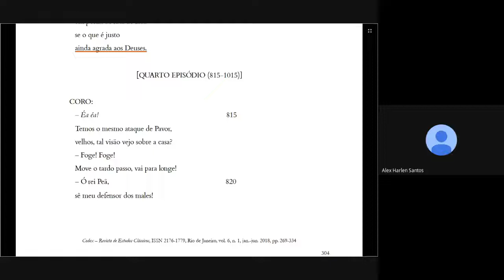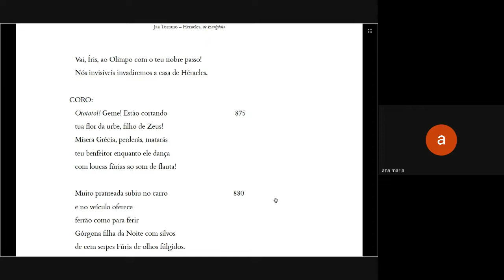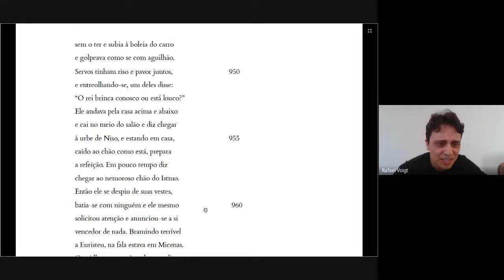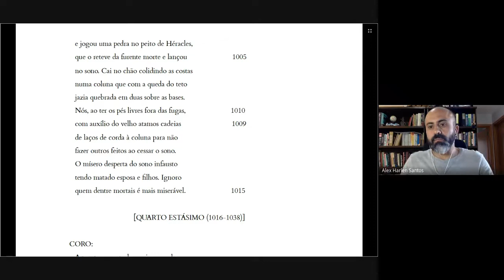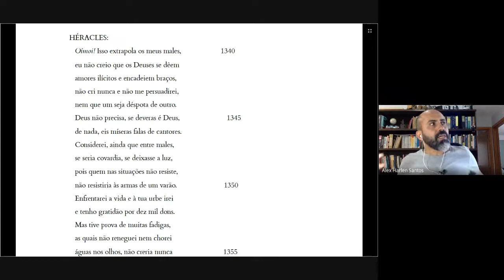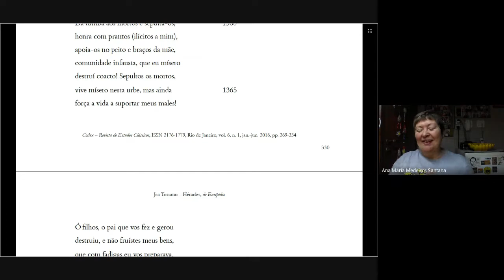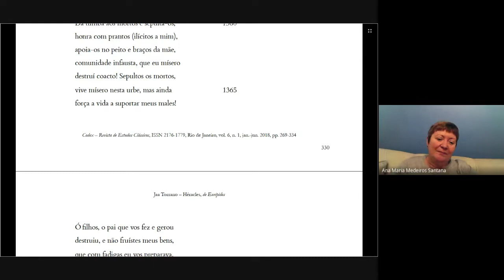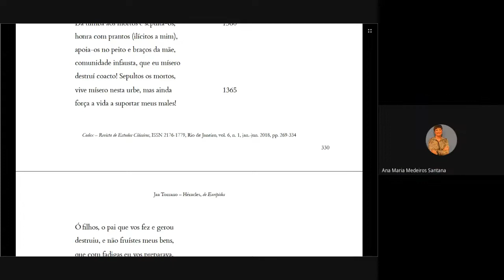{Tertúlia Literária IFB CRF} Héracles | Hércules (Parte 2) » Ciclo de Leituras: Tragédias Gregas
Tragédia Grega: Héracles (Hércules), de Eurípides

» Héracles (Eurípedes)
» Antígona (Sófocles)

BIBLIOGRAFIA
EURÍPIDES. Héracles.

COORDENAÇÃO
Alex Harlen
Rafael Voigt

APOIO
Revista Voz da Literatura